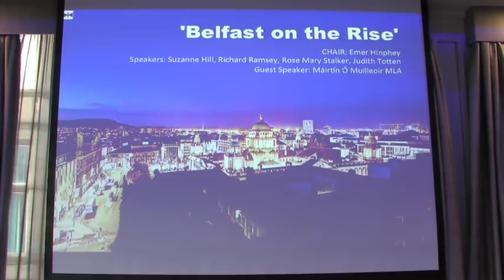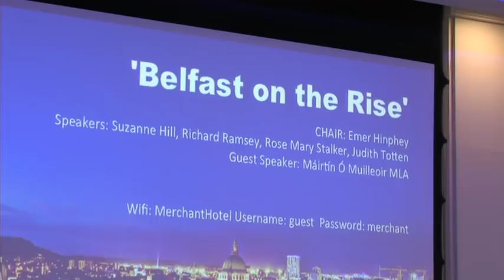Ó Muilleoir pledge to be tireless 'ambassador for business'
Speaking at the 'Belfast on the Rise' business breakfast in the Merchant Hotel this morning 16 April, Máirtín Ó Muilleoir MLA, Sinn Féin's candidate in South Belfast for Westminster said:

"That means fighting to ensure the North of Ireland remains a Gateway to Europe, battling for the transfer of more economic and fiscal powers, getting the conditions right to ensure corporation tax can be introduced in a way which creates jobs but doesn't take money away from public services, and combating the agenda of austerity which is bad for people and bad for the economy."

"I will lead a delegation of Belfast business leaders to Boston each year to forge partnerships and attract funding to build on the $15m investment in Crescent Capital which the New York State Comptroller made last year.

“Using my extensive networks in Irish America, I will open doors for local businesses in boardrooms in Boston — the college capital, life sciences capital and Irish American Capital of the US. The Mayor of Boston is fully behind this initiative.

"I will also harness the power of the diaspora for Belfast by building on the success of the sister city agreement I signed last year with Boston to ensure that the groundbreaking BelPot initiative to bring four college ice hockey teams here this November is just a start.

“In October, I will host the Belfast Homecoming, the biggest diaspora gathering in any city in Ireland, to deliver the business and educational exchanges and connections a city on the rise needs.

“In late 2013, I visited the directors of AllState in Chicago and of Concentrix in Freemont, California, to urge them to bring more jobs to Belfast. Both companies, employing almost 4,000 in Belfast, have not only increased their employment locally but are now putting down roots on the Lagan riverside with major investments on the former Maysfield site.

“There are more companies out there who will be bowled over by the talent and endeavour of a Belfast on the Rise; I plan to the Ambassador for Business who makes that pitch to them.

"Finally, if elected MP I will revive the Business First Friday initiative which will allow me to visit businesses, organisations and enterprises which are building the Belfast economy each Friday in order to laud their achievements, ensure government is meeting their needs and urge them to continue to invest and grow."